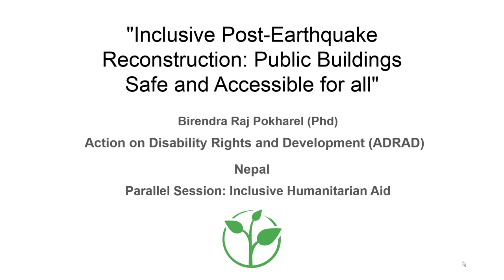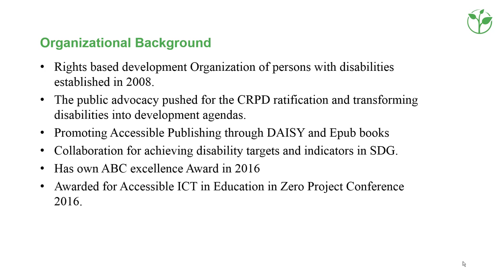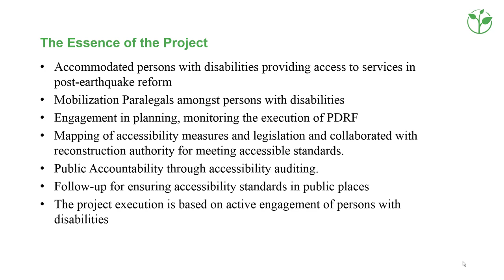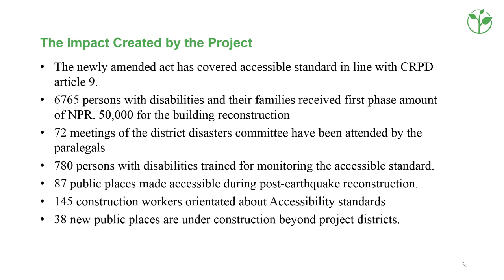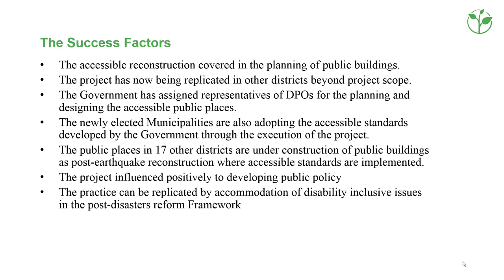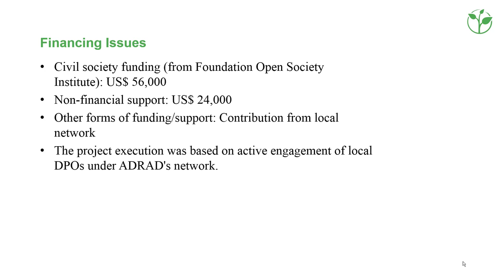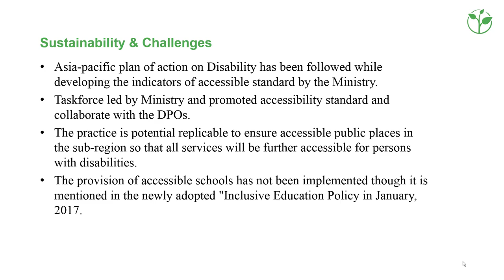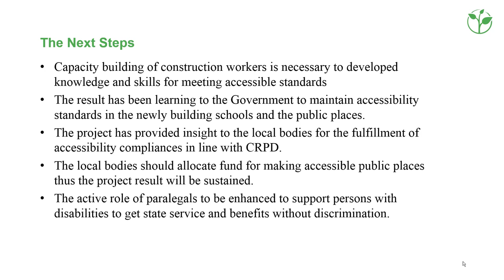Inclusive Post-Earthquake Reconstruction | Innovative Practice 2018